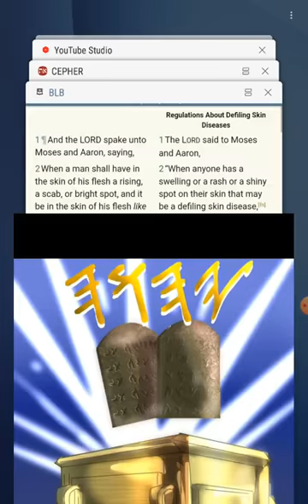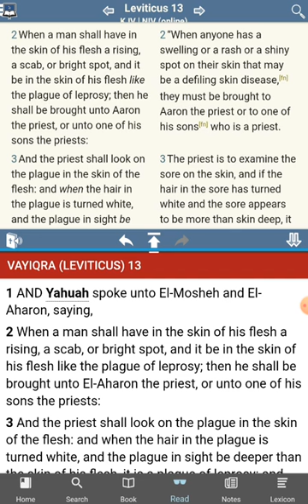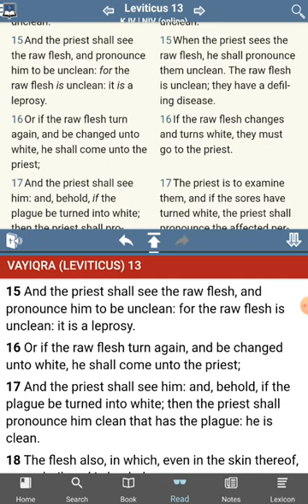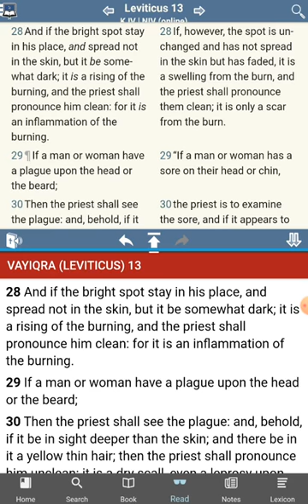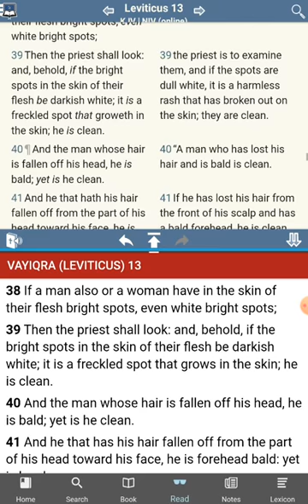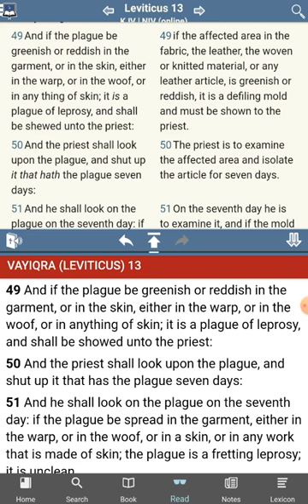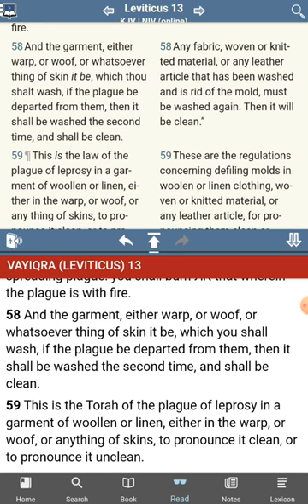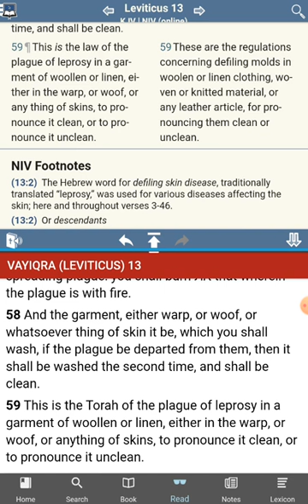The [UNKNOWN] Commandments of YHWH - No Commandments Found - Leviticus 13